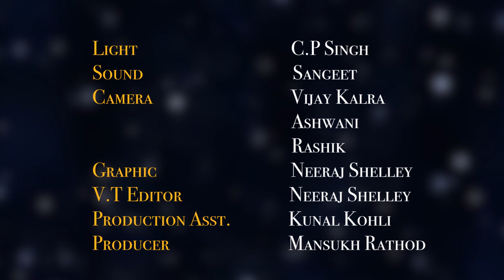Leadership Skills for Secondary School Heads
Leadership Skills for Secondary School Heads, School Leadership: Concepts and Applications